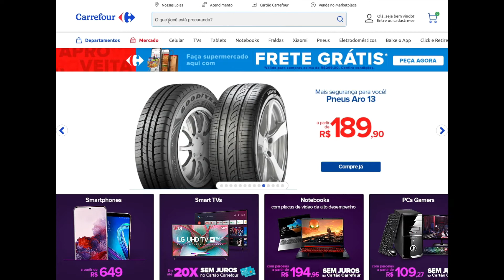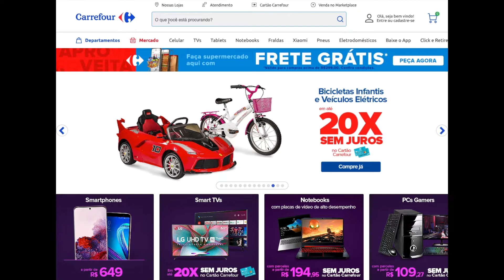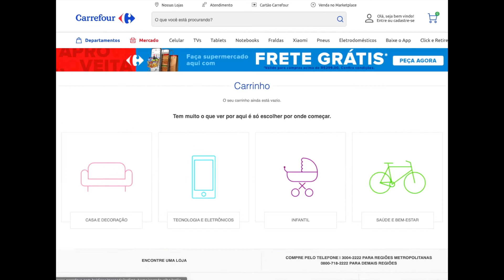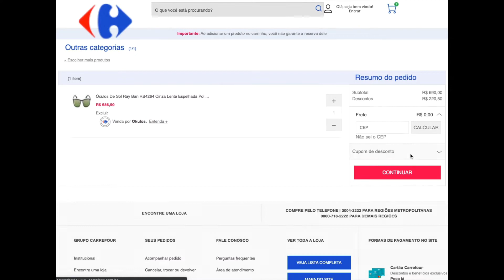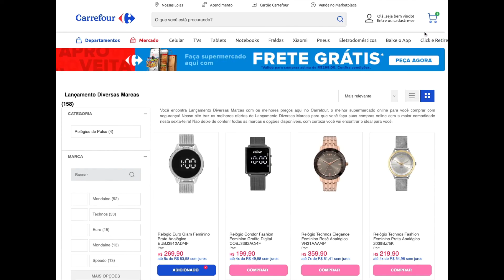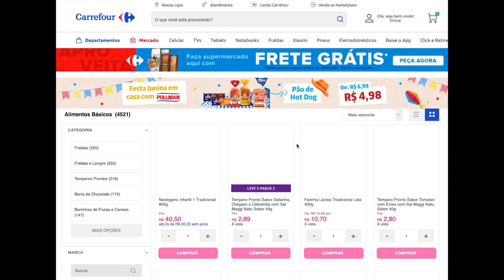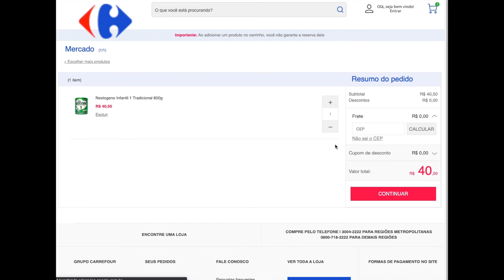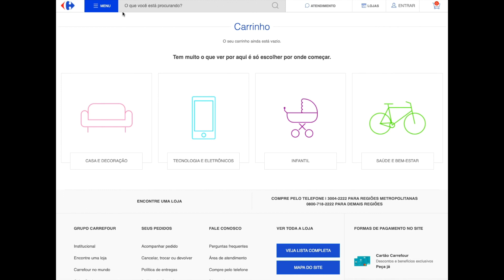CUPOM DE DESCONTO CARREFOUR - VÁRIOS CUPONS FUNCIONANDO E ATUALIZADOS + OFERTAS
SEGUEM OS CUPONS CARREFOUR: PRIMEIRA LINHA É A O QUE SE REFEREM, SEGUNDA O LINK PARA ACESSAR E ABAIXO O CUPOM

15% de desconto com o cupom!!
Cupom: PROMO15

Cupom para eletroportáteis!!
CUPOM: PROMO10

Cupom de desconto em Eletrodomésticos!
CUPOM: EDOM10

Todas as promos reunidas!!

Cupom para itens de tecnologia!!
Cupom: PROMO10

R$ 600,00 de desconto nas TV´s!!
Cupom: OLEDLG600

Todos os setores em promo!!

Ofertas em eletrônicos, celulares e notebooks!!

Compre 4 pneus e ganhe até 30% de desconto!!

CUPOM DE DESCONTO CARREFOUR MOSTRADO NO VÍDEO!!! SIGA TODOS OS PASSOS PARA CONSEGUIR O CUPOM DE DESCONTO CARREFOUR . ASSISTA ATÉ O FINAL para ver certinho como usar.

VÁRIOS CUPONS DE DESCONTO FUNCIONANDO... Muita coisa BARATA para aproveitar na promoção! BOAS COMPRAS NO CARREFOUR!

COMO USAR O CUPOM DE DESCONTO CARREFOUR e como comprar: (expliquei no vídeo, vejam!!!)

CUPOM DE DESCONTO CARREFOUR - VÁRIOS CUPONS FUNCIONANDO E ATUALIZADOS + OFERTAS HOJE ELETRODOMÉSTICOS PROPAGANDA COMERCIAL